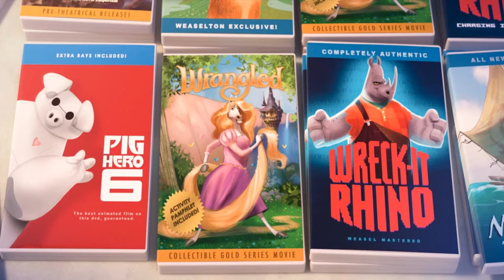LES SECRETS DE ZOOTOPIE 🐰🦊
Hello la DisneyArmy ! C'est une vidéo plus longue que d'habitude parce que j'avais envie de vous partager un maximum d'infos sur ce film que j'adore, mais je pense faire plus court pour la prochaine en me limitant à dix fun facts.
Des idées de films que vous aimeriez que j'aborde ? N'hésitez pas à me dire de votre côté par un pouce en l'air si cette rubrique vous a plu et si oui, quelles vidéos vous aimeriez bien retrouver ici, car cette chaîne est la NOTRE !

✧ Twitter 🐤 → @Pixietubeuse
✧ Instagram 🙈 → Pixietubeuse
✧ Facebook 🐺 → Pixietubeuse
✧ Snapchat 👻 → Pixietubeuse
✧ Truly Disney 💞 → Pixietubeuse

✨ Et toi alors, qui est ton personnage préféré dans Zootopie ? Dis-le moi en commentaire !